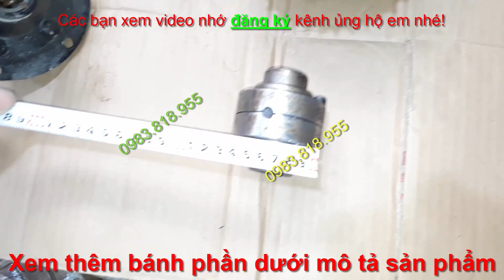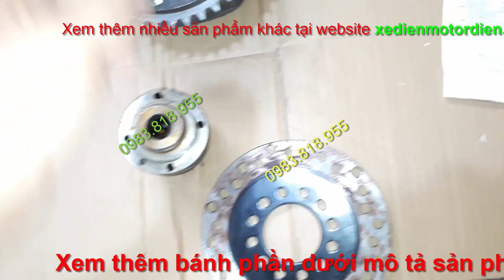Visai xích || 3 loại cho ae chế xe 3 4 bánh xe NKT LH 0983.818.955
BÁO GIÁ:
visai xích hoàn chỉnh 500k, visai mini 280k, visai trơn kèm nhông 350k
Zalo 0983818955